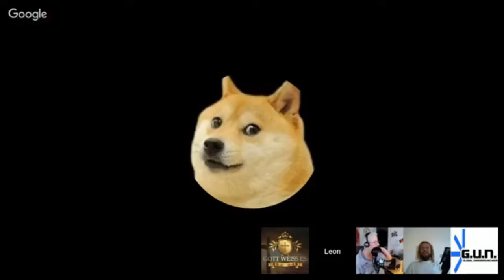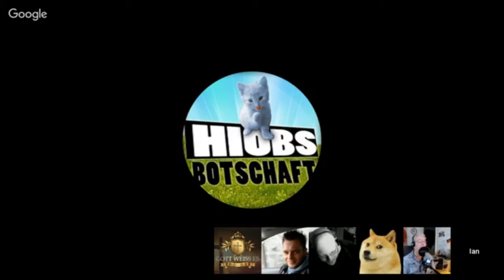Gott Religion Gott weiss es Warmup